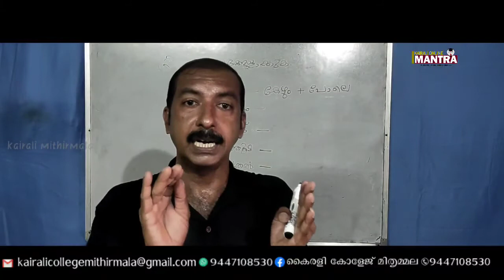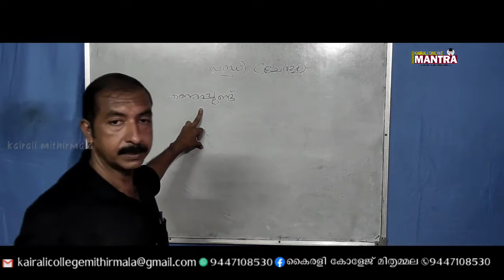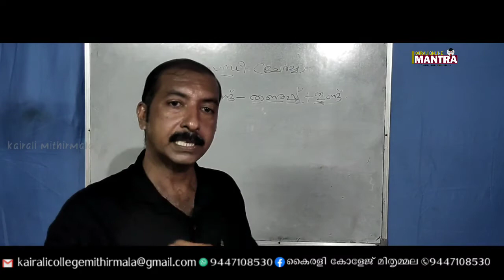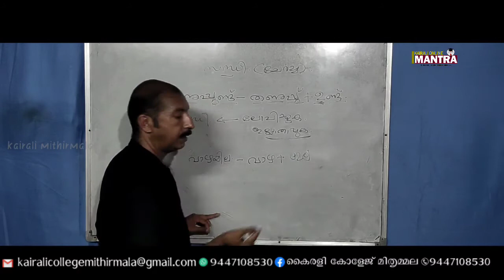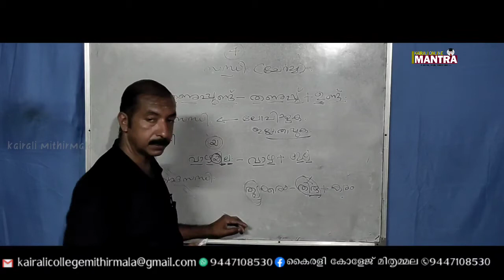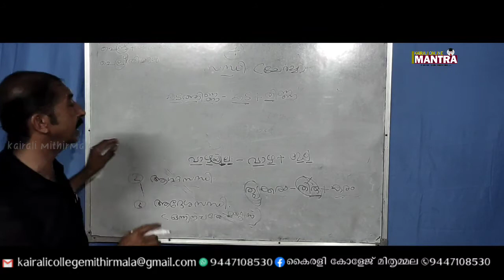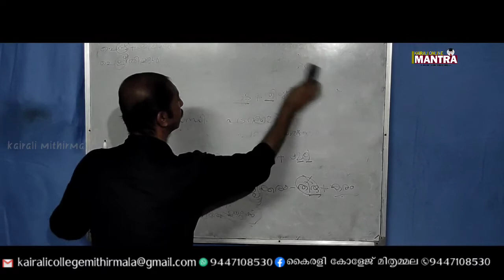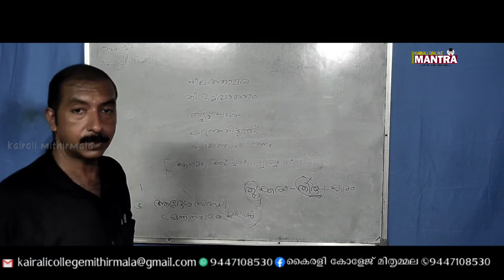മത്സരപരീക്ഷകൾക്ക് || മലയാളം || വ്യാകരണം || സന്ധികൾ